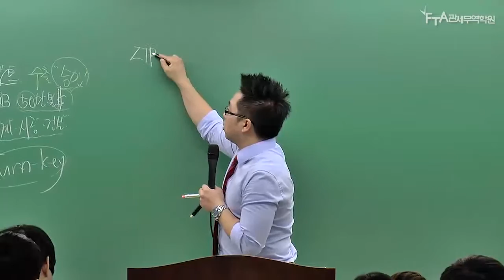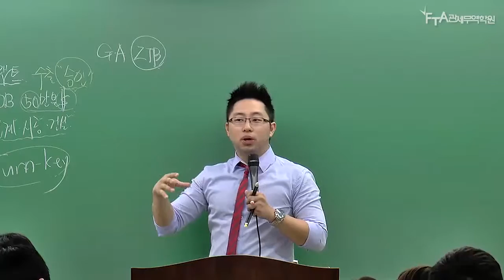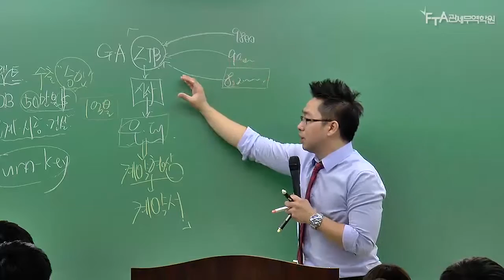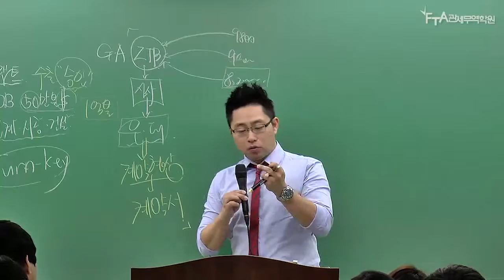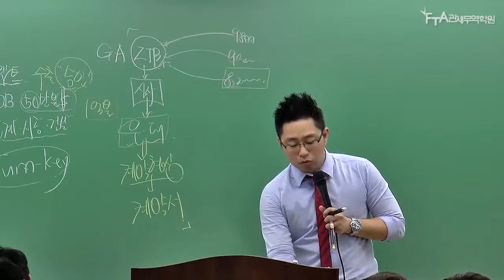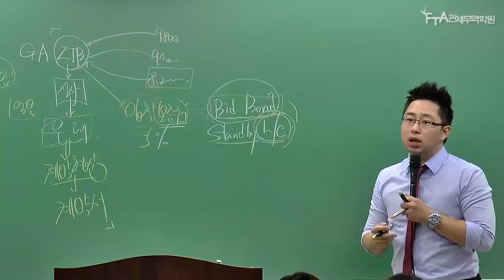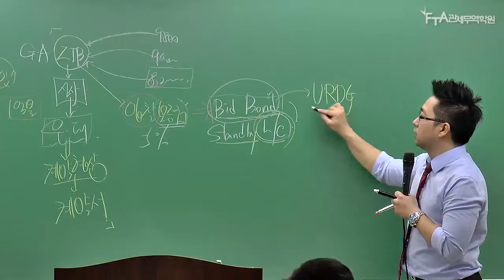[FTA관세무역학원] 최재순 관세사 - 국제공개경쟁입찰 (2차 무역실무심화이론 강의 中)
[FTA관세무역학원]
관세사 자격시험 2016년 시험대비
최재순 관세사의 2차 무역실무 심화이론 강의 내용 중
국제공개경쟁입찰과 관련한 내용